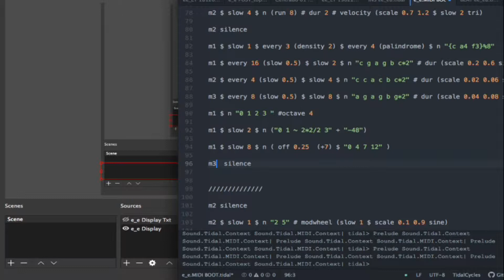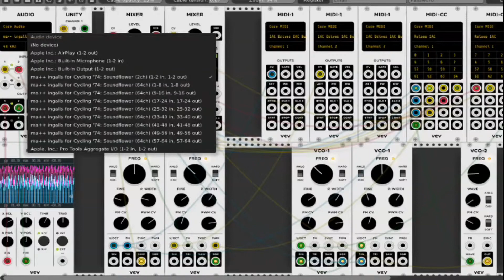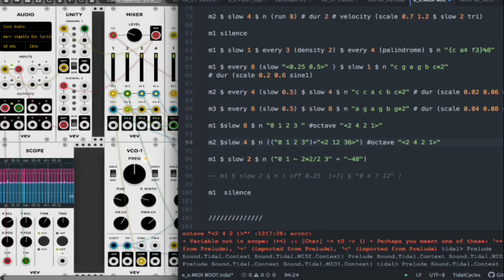e_e Tidal Streams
Experimental sessions from February
e_e Learning @tidalcycles